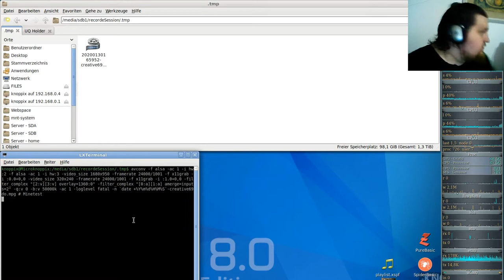Let´s Play Minetest - German-Creative-server ( Minecraft orientiertes Spiel ) #069